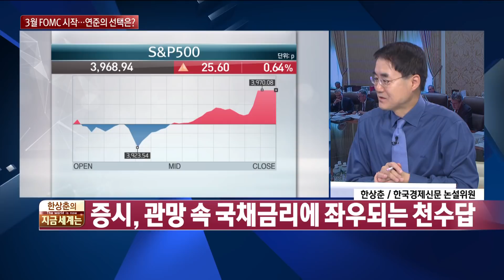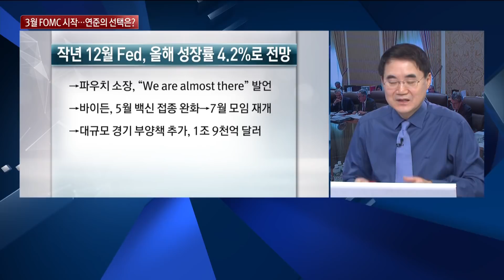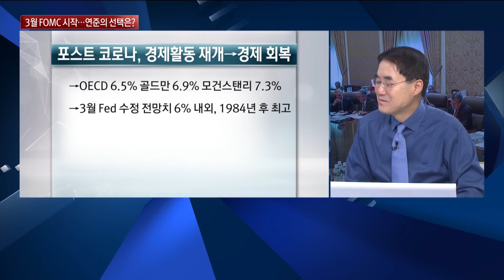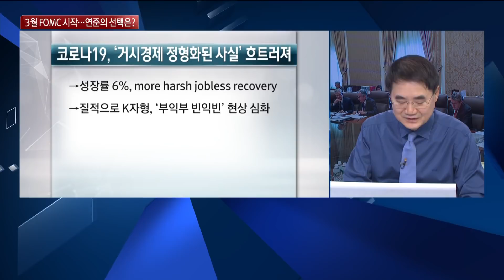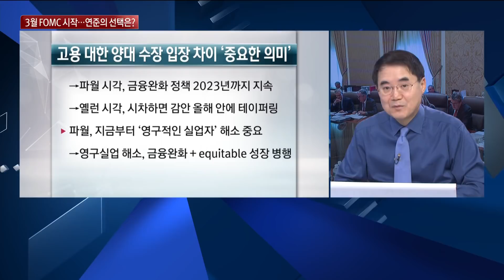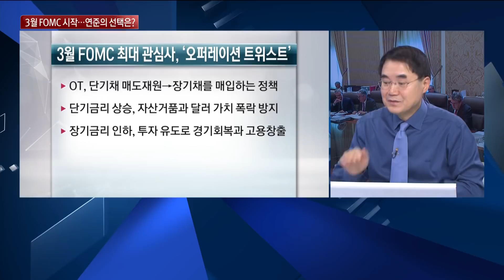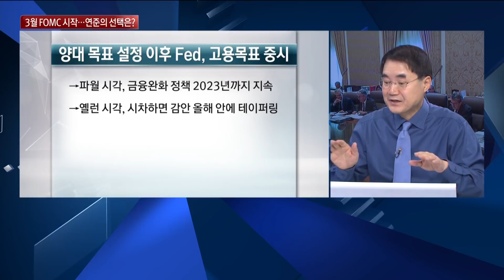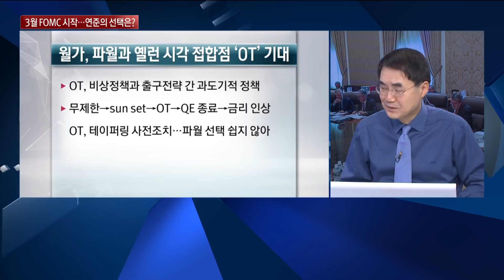[한상춘의 지금세계는] 금융완화‧오퍼레이션 트위스트‧테이퍼링 3월 FOMC 시작…연준의 선택은? / 한국경제TV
- 한국경제TV 와우넷 와우파 주식창 한경KVINA 파트너 경제 증권 와우 WOWTV 바이든 경제 한상춘 한상춘 논설위원 지금 세계는#FOMC#경제전망#파우치#백신#부양책#코롸19#파월#옐런#고용#재정정책#금리#